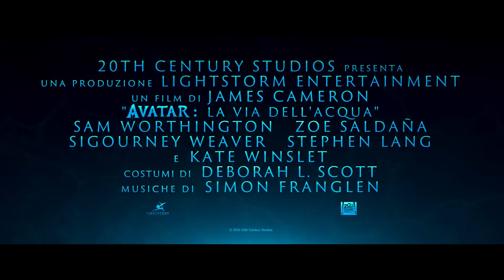Avatar - La via dell'acqua | Trailer Ufficiale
L'inizio di un'epica che si sviluppa nel tempo e nello spazio per esplorare altre zone del mondo di Pandora.

Regia di James Cameron. Un film con Kate Winslet, Zoe Saldana, Sam Worthington, Sigourney Weaver, Oona Chaplin, Stephen Lang. Titolo originale: Avatar - The Way of Water. Genere Azione - USA, 2022. Uscita cinema mercoledì 14 dicembre 2022 distribuito da Walt Disney.